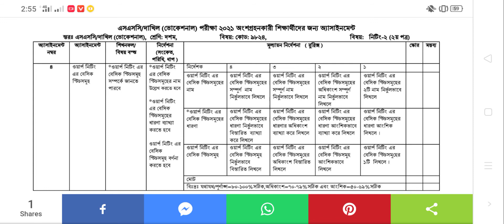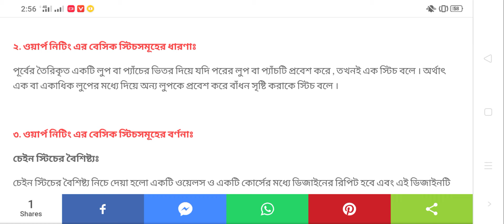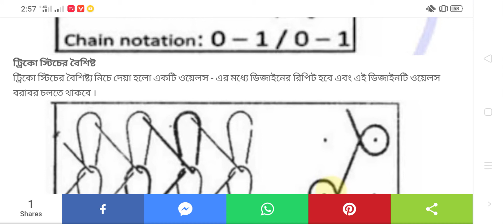এসএসসি ভোকেশনাল নিটিং ২ এসাইনমেন্ট ২০২১। ৭ম সপ্তাহ । SSC Vocational Knitting 2 Assignment Solution